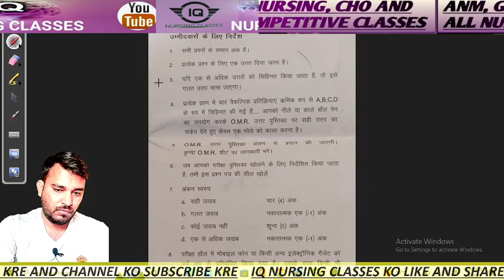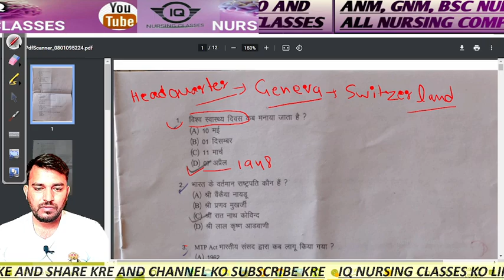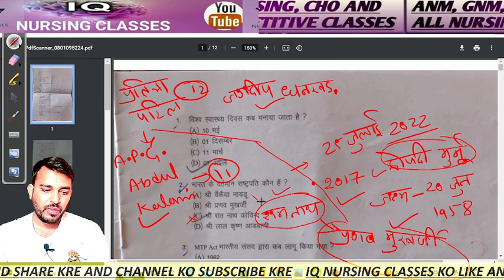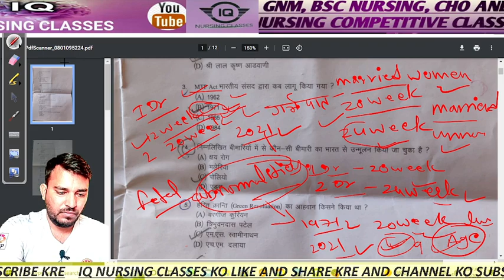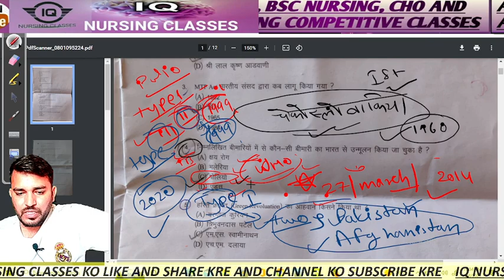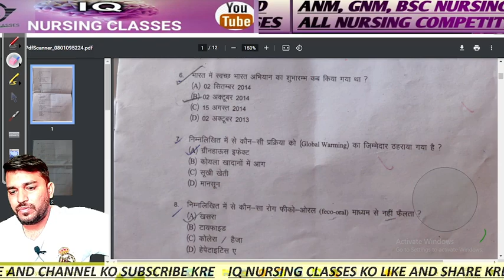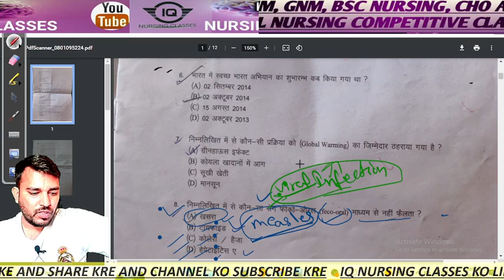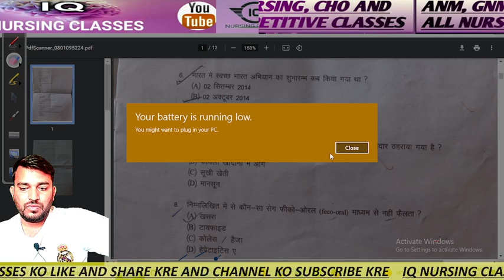RAJ. CHO PREVIOUS PAPER CLASS #1 SHAKEEL SIR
IQ NURSING CLASSES,   ANM , GNM ,BSC NURSING CLASSES,